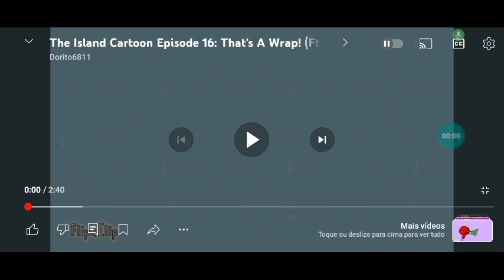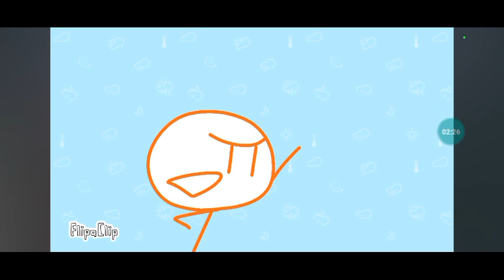Super Time Travel Shorts 15: That's A Wrap!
Oh No, The Flu Bubble Is On The Loose When Timmy Red Saves The Day!!

New Episodes of Super Time Travel Shorts!!